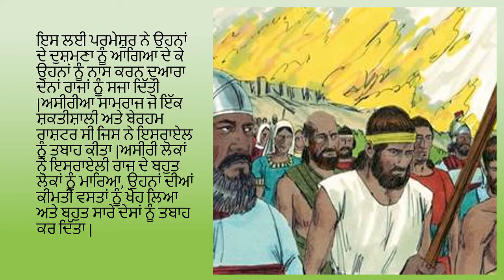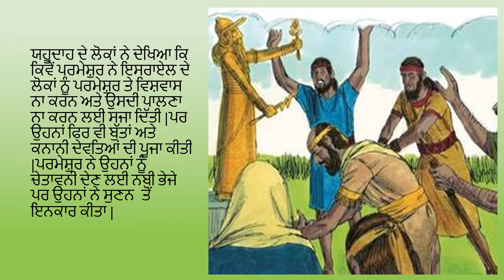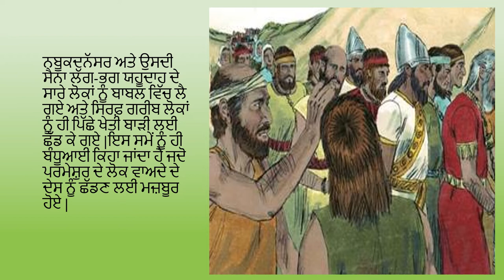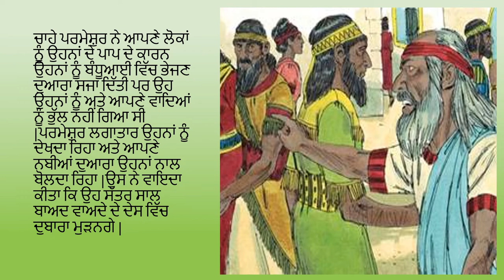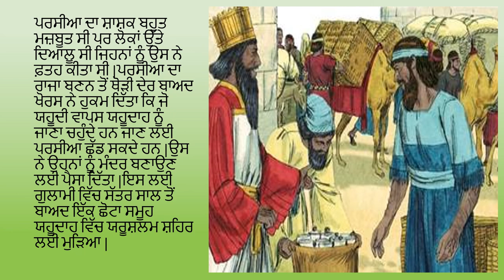20. ਗੁਲਾਮੀ ਅਤੇ ਵਾਪਸੀ